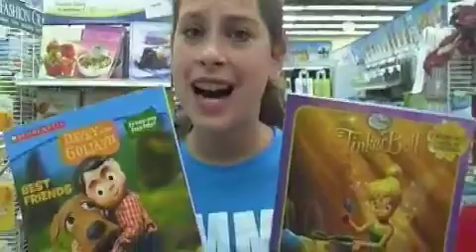people are staring!!!!!!!